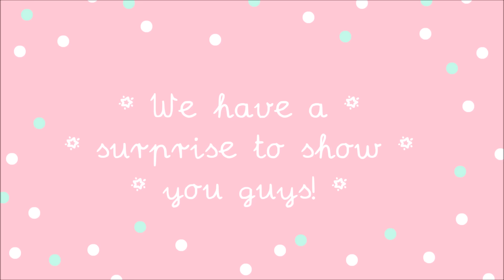Oh my goodness look what happened!?!?!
Oh my goodness guys look what happened?!?!? The most beautiful and cherished surprise ever they make us smile and we're sure they will make you smile to :).